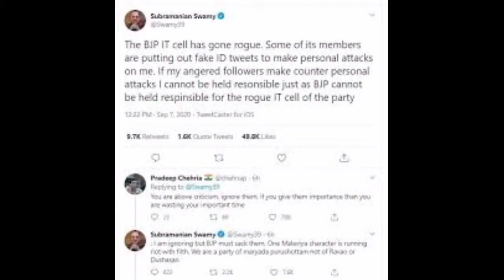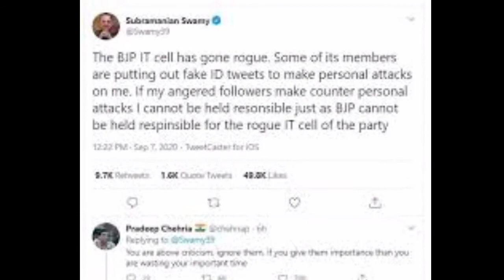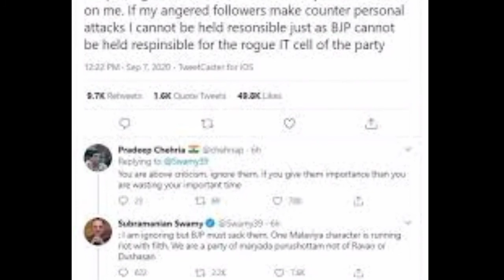आज 08 सितंबर 2020 की बड़ी खबरें, फटाफट खबरें, Bihar election news,mp bypoll ,kanhaiya Kumar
Bihar election news kanhaiya Kumar BJP vs Yadav latest Hindi news Congress party Rahul Gandhi prime minister Modi Madhya Pradesh assembly poll.
Kanhaiya Kumar and tejaswi Yadav likely to contest election together in Bihar election BJP Modi Rahul Gandhi Congress.
Neet examination today latest update.
Aaj tak news NDTV ravish Kumar latest prime time also News24 Sandeep chaudhary latest debate Kunal kamra Congress party BJP prime minister Modi ravish Kumar latest speech kanhaiya Kumar latest speech Nitish Kumar Kamal Nath.
8 सितंबर 2020 आज की बड़ी ख़बरें | देश के मुख्य समाचार | 8 September 2020 taza kabhre ,PM Modi, Lockdown, FM

8 September ki news
today breaking news
trending news
News Headlines
Nonstop News
dls news
pm news
prime minister
narendra modi
PM Modi
Lockdown
mukhya samachar
imovie black screen sad, imovie black screen status sad,